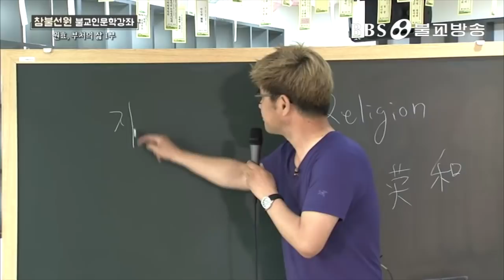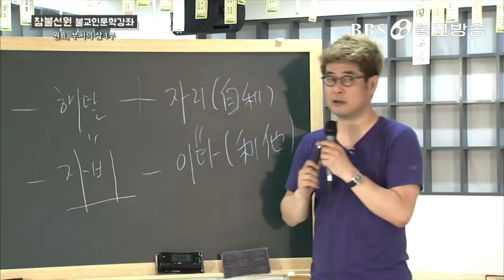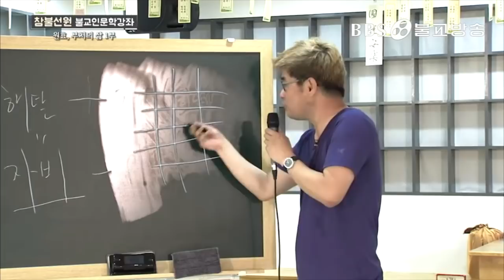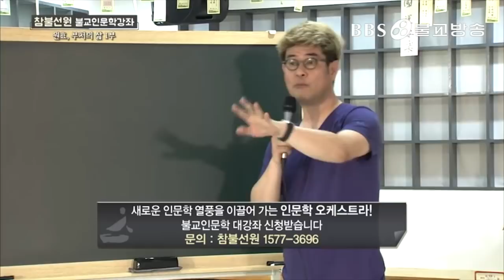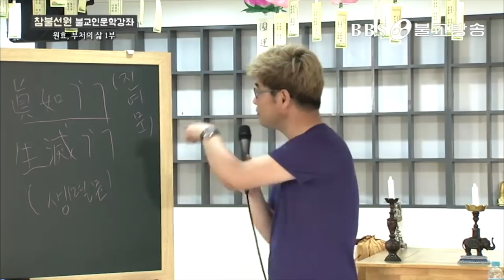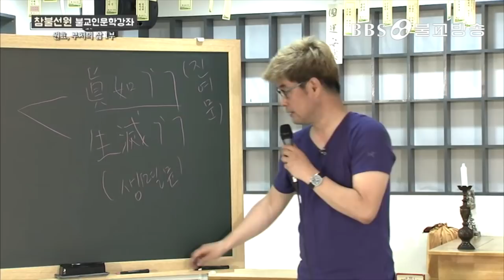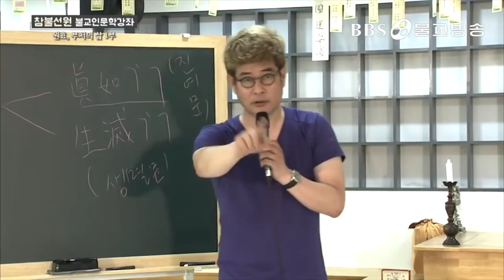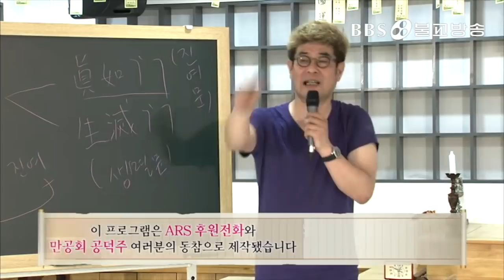[인문학 강좌] 강신주의 원효의 대승기신론 1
불교방송의 명사초청 인문학 강좌, 거리의 철학자 강신주 박사의 불교강의.

참불선원에서 열린 강좌에서 강신주 박사는 원효의 대승기신론소별기 강의를 통해 불교가 바라보는 깨달음과 깨달음 이후의 삶에 대해 이야기 합니다.원효대사가 대승기신론에서 밝힌 일심과 진여문, 생멸문의 개념과 깨달음이후 자비로 이어지는 믿음에 대해 자세히 알아봅니다.